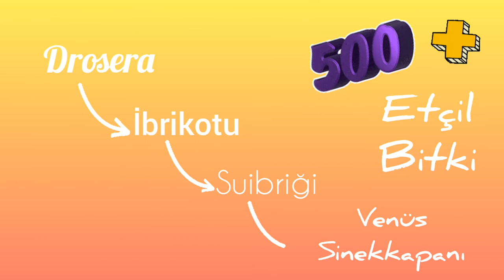Suibriği - Nepenthes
"Normal bir bitki, fotosentez yapabilen bir gram yaprak oluşturabilmek için 1,5 gram karbona ihtiyaç duyarken etçil bitkiler kapan olarak kullandıkları yapraklarını yüzde 25’e varan ölçüde daha az karbon harcayarak üretebiliyorlar... 17. yüzyılda Van Helmont’un keşfettiği fotosentez işlemi için bitkiler sadece su, ışık ve havaya ihtiyaç duyuyor. Fakat bilim dünyası bu bitkilerin böceklerle beslenebildiğini ya da “etçil” olduklarını ancak Darwin’in 1875’te böcek yiyen bitkiler üzerine yaptığı çalışma yayımlandıktan sonra kabul edebilmiştir. Etçil bitkiler kurbanlarının “yalnızca” yumuşak dokularını salgıladıkları enzimler sayesinde “sıvıya dönüştürerek” sindiriyor.  Bir suibriğinin nelerle beslendiğini öğrenmek isterseniz, yaprağını ortadan ikiye ayırdığınızda önceki kurbanlardan kalan kabukları ve iskeletleri kolaylıkla görebilirsiniz. Topraksız tarımın mantığı da buna dayanıyor, yani toprak yerine suda ya da perlit içinde yetiştirilen bitkinin topraktan alacağı ekstra besinler sıvı halde bitkiye veriliyor. Bitkinin özellikle bazı alt türleri, kurbağa, sivrisinek, örümcek ve hatta yengeç gibi türlere gelişimlerinin belli bir safhasında yuva vazifesi görüyormuş."
Okan Akkoyunlu
Videodaki görseller: Yandex